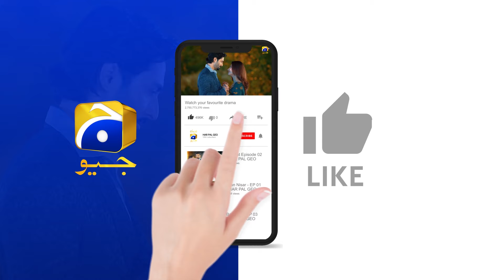Finally Nosherwan & Dua Become Married ❤️❤️ || Jaan Nisar || Har Pal Geo